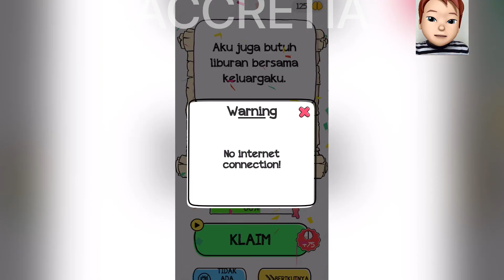Braindom Riddle level 3 answer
Hi guys, you are watching braindomriddle video right now.

Want to play#braindomriddle game too ? Please support braindom riddle game developer by downloading it for android here

About

Brain teaser puzzles that will twist your mind and confuse you: Who is who?  Who did it?  Who is his father?  Guess who?  Can you solve it?

Hi, welcome accretia Channel. I upload daily androidgame, iosgame and arcadegame videos. All videos are original by me.